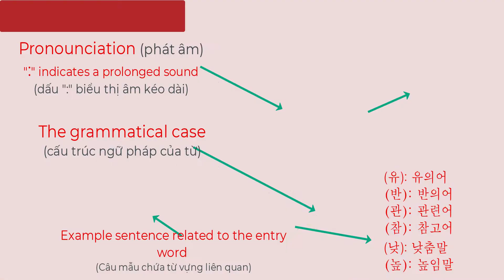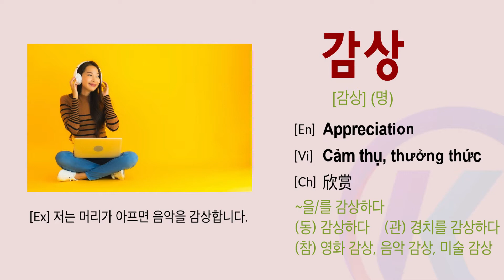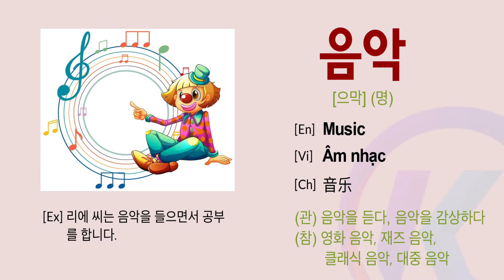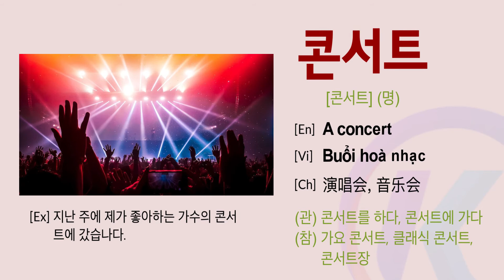2000 most common Korean words (part 29): 음악 - Music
Watch this video to improve your Korean vocabulary, listening, and speaking at the same time using the 2000 most commonly used words in Korean.

CONTENTS:
Part 1 가족/친척 Family/Relatives
Part 2 감정 Emotions
Part 3 성격 Personality
Part 4 외모 Appearance
Part 5 인생 Life
Part 6 직업 Occupations
Part 7 친구/주변 사람 Friends/Close acquaintances
Part 8 교실 용어 Classroom terms
Part 9 수업 Lessons
Part 10 시험 Tests
Part 11 학교 School
Part 12 학습 도구 School supplies
Part 13 병원/약국 Hospital/Pharmacy
Part 14 증상/증세 Symptoms/Condition of illness
Part 15 간식 Light meals
Part 16 과일/채소 Fruits/Vegetables
Part 17 맛 Taste
Part 18 식당 Restaurants
Part 19 요리 Cooking
Part 20 음료/차 Beverage/Tea
Part 21 음식 Food
Part 22 재료 Ingredients
Part 23 약속하기 Making an appointment
Part 24 인간관계 Human relationships
Part 25 직장 생활 Office life
Part 26 하루 일과 Daily work
Part 27 여행 Travel
Part 28 운동 Exercise
Part 29 음악 Music
Part 30 취미 Hobbies
Part 31 계절 Seasons
Part 32 일기예보 Weather forecast
Part 33 날짜 Date
Part 34 시간 Time
Part 35 미용 Beauty care
Part 36 소품 Accessories
Part 37 의료 Clothing
Part 38 가게/시장 Store/Market
Part 39 경제 Economy
Part 40 쇼핑 Shopping
Part 41 길찾기 Finding the way
Part 42 방향 Directions
Part 43 우편 Mail
Part 44 위치 Locations
Part 45 전화 Telephone
Part 46 탈것 Vehicles
Part 47 건물 Buildings
Part 48 길 Roads
Part 49 도시 Cities
Part 50 동네 Neighborhoods
Part 51 서울 Seoul
Part 52 동식물 Animals and plants
Part 53 자연환경 Natural environment
Part 54 전기/전자 제품 Electric/Electronic appliances
Part 55 집안 Household
Part 56 집안 가구/물건 Household furniture/Goods
Part 57 집안 구조 Structure of the house
Part 58 집안일 Housework
Part 59 대중매체 Mass media
Part 60 사회 Society
Part 61 영화/연극 Movies/Plays
Part 62 예술/문학 Art/Literature
Part 63 전통문화 Traditional culture
Part 64   기타 Etc.